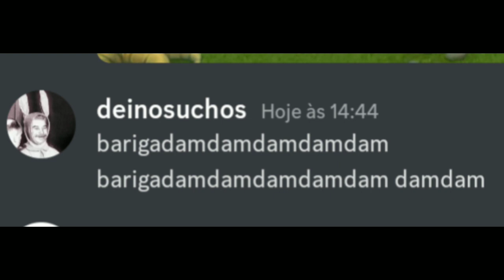my singing monsters no discord: